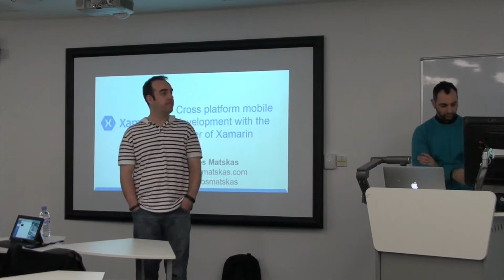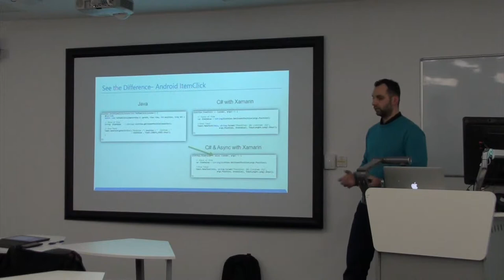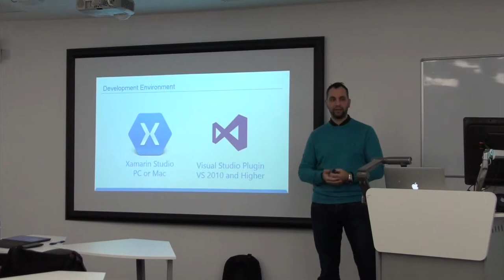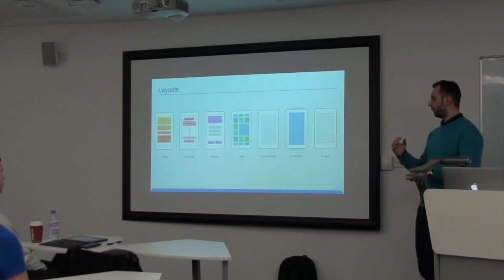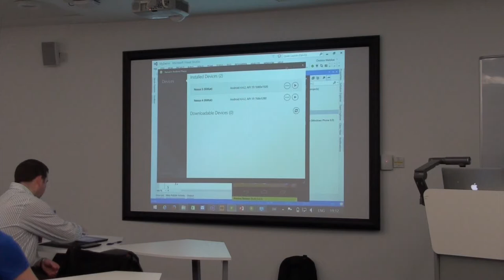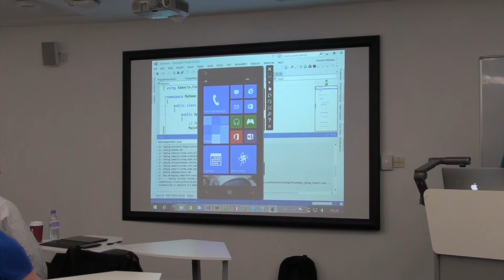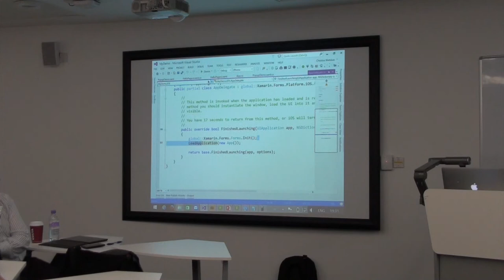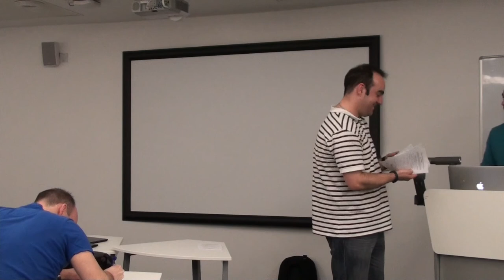Introduction to Xamarin.Forms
Xamarin presentation to the Aberdeen .NET User group in co-ordination with BCS. The talk was an introduction to cross platform development using Xamarin and Tamarin.Forms